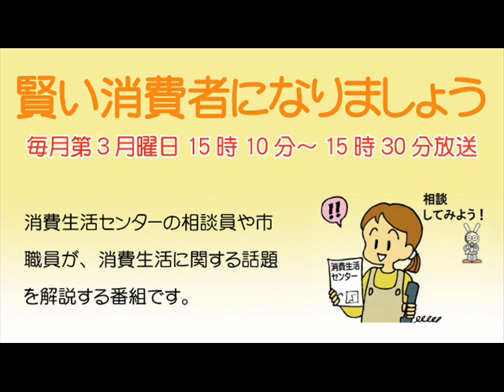賢い消費者になりましょう「仮想通貨の勧誘トラブルにご注意ください」平成30年2月15日放送